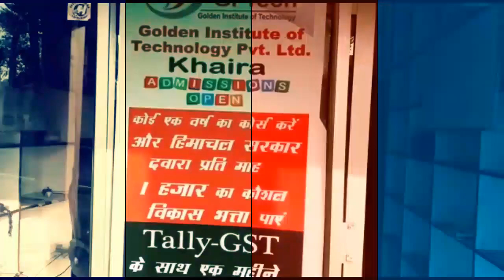नालागढ़ की नवांग्राम पंचायत में अम्बुजा सीमेंट फैक्ट्री को लेकर हुई जन सुनवाई